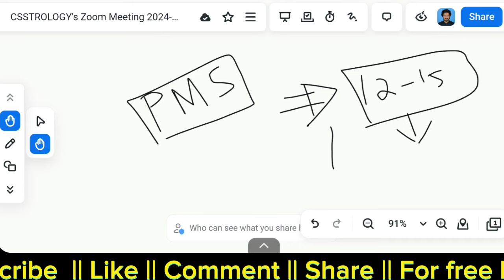PMS Punjab 2024 expected date || Latest Update about PMS Punjab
Stay ahead in your preparation for the PMS Punjab 2024 with our latest video update! We dive deep into the most anticipated details about the PMS Punjab 2024 exam, including the expected date and essential updates that every aspirant needs to know. Whether you're planning your study schedule or just starting to consider the PMS as a career path, this video is your one-stop source for all the latest information.

In this detailed update, you will discover:
- The expected date for PMS Punjab 2024, helping you plan your preparation timeline effectively.
- Key insights into the exam format, topics covered, and the overall structure of the PMS exams.
- Guidance on the latest syllabus changes and what these mean for your study plans.
- Expert tips on how to approach your preparation for maximum efficiency and success.
- Information on previous exam cycles, such as PMS 2023 and 2022, to give you a comparative understanding of trends and requirements.

Our channel is dedicated to providing you with timely and accurate updates to ensure you are well-prepared for every stage of your PMS journey.

Gear up for success in the PMS Punjab 2024 with confidence and clarity. Start your preparation journey now and maximize your chances of securing a top position in one of the most prestigious competitive exams in Punjab!"
For topics related to competitive exams like the PMS (Provincial Management Service) in Punjab, staying current with trending tags can significantly increase the visibility of your YouTube videos.

1. **PMS2024**
2. **PMSExamPreparation**
3. **PunjabCompetitiveExams**
4. **PMSUpdates**
5. **PMSStudyTips**
6. **PMSExamDate**
7. **PPSC2024** (if relevant to Punjab Public Service Commission updates)
8. **CivilServicesPakistan**
9. **GovtJobsPakistan**
10. **CSSExam** (to draw in viewers interested in similar competitive exams)
11. **ExamPrepStrategy**
12. **PMSRoadmap**
13. **PMSStudyPlan**
14. **CompetitiveExams2024**
15. **FutureBureaucratsPK**